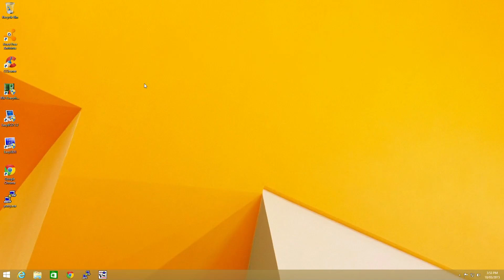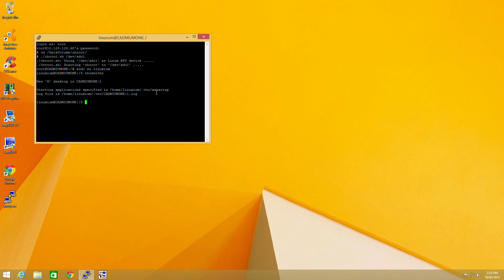WD My Passport Wireless Running Ubuntu